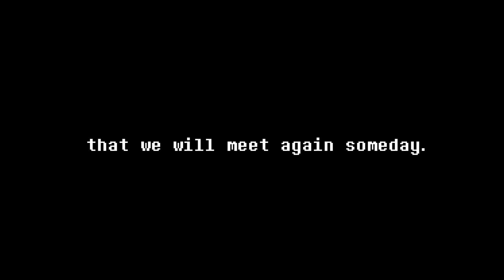STORY TEASER | RAISE A DUCKY 2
RELEASING 1991

myspace: [Hyperlink Blocked]
roblox: [Hyperlink Blocked]
minecraft: [Hyperlink Blocked]